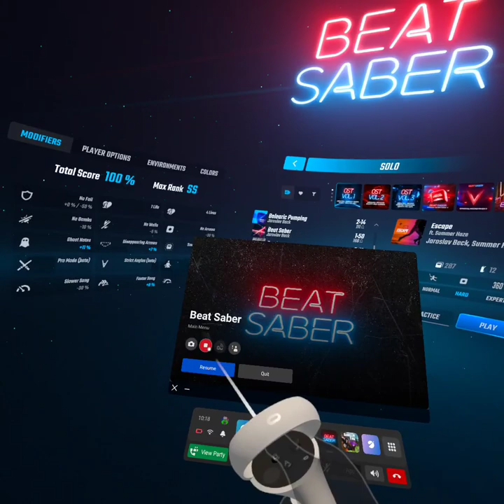(Beat Saber) Some Of My Favorite Hard Mode Songs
| If You Wanna Add Me On Other Platforms:
Xbox: GamerKW09 or Keagan20097454
Oculus: Keagan2009
|If you Have Any Comments/Conserns/Questions For Me Comment On One Of My Vids And Ill Respond Back To You!